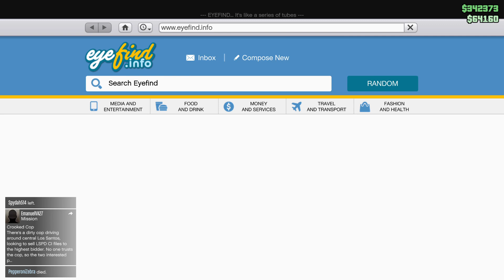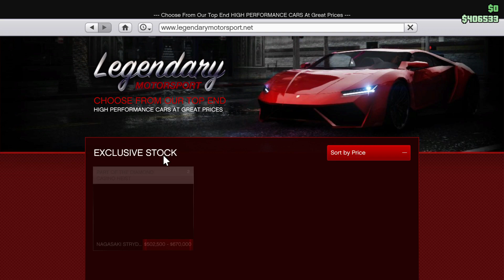Grand Theft Auto V_20200315025805